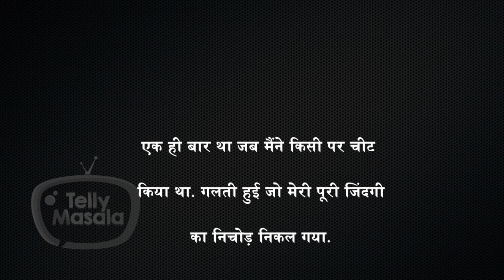Controversial Love Life Of Bigg Boss 14 Contestant Eijaz Khan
Eijaz Khan is all set to enter Bigg Boss 14 . The actor had done many shows and films but what has been in limelight is his controversial love life. Watch the video to know more.